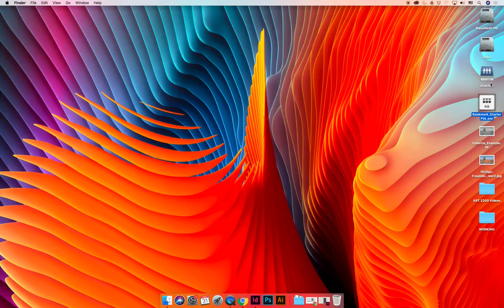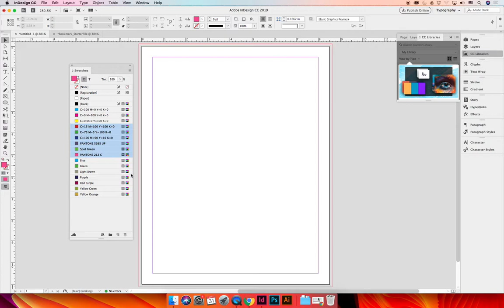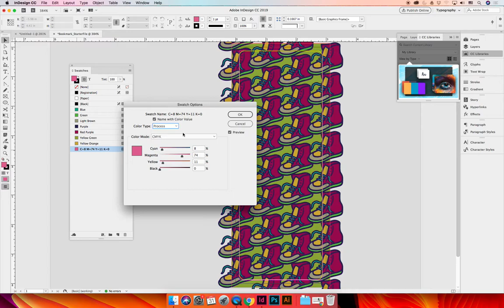Spot Colors & Dielines Revisited (VIDEO 04a)